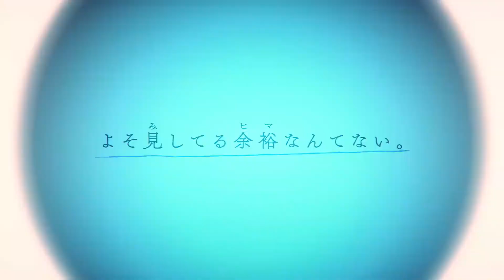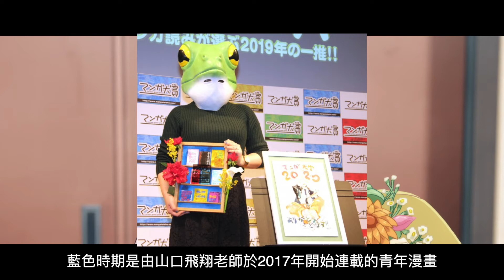【藍色時期 Blue Period】慘遭動畫化！？請馬上去看漫畫 這是不容錯過的神作！｜GREY點評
希望大家唔好因為動畫而對該作產生誤解，真係非常非常值得一睇嘅作品，強烈推薦睇漫畫

有興趣都可以追蹤我嘅IG了解我睇新番嘅即時感想 係Twitter了解我Vtuber/畫師嘅DD日常~